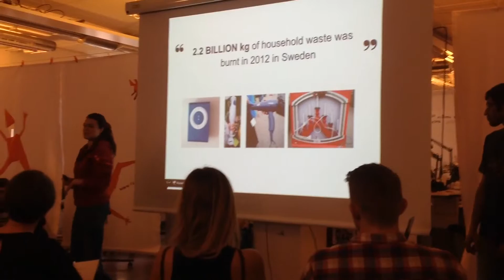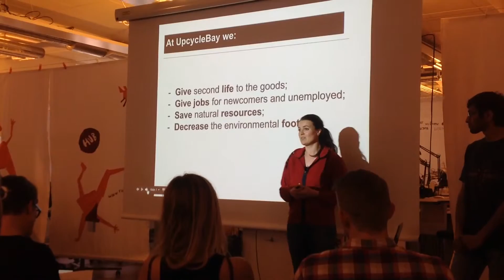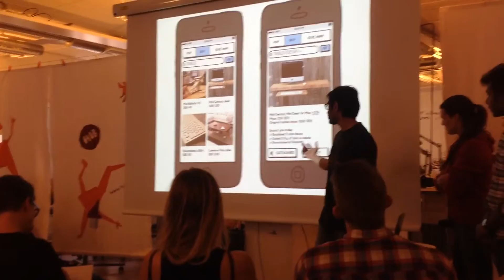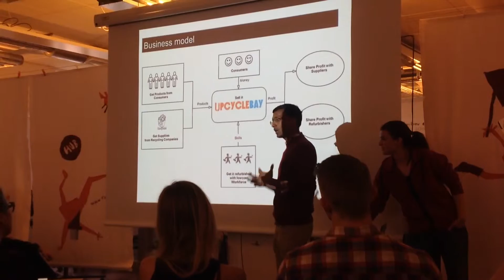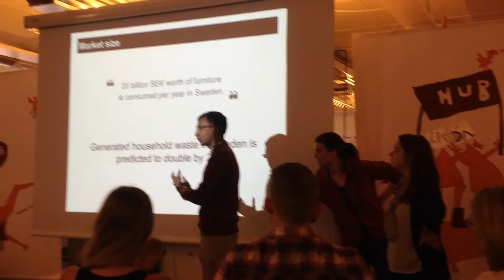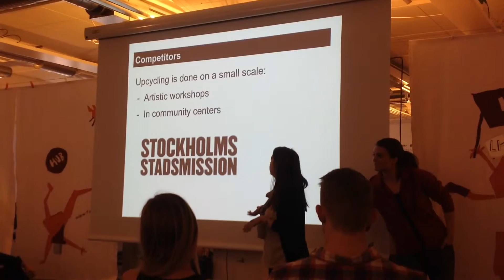UpcycleBay - marketplace for refurbished goods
diplohack Stockholm, May 13-15, 2016